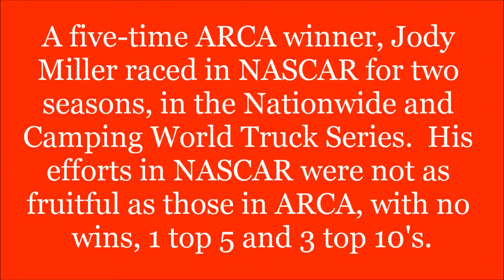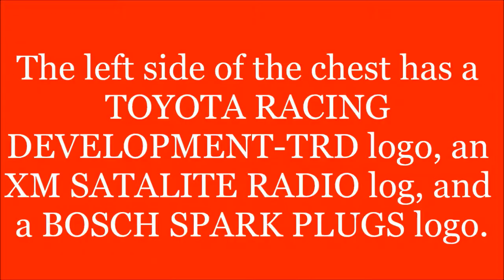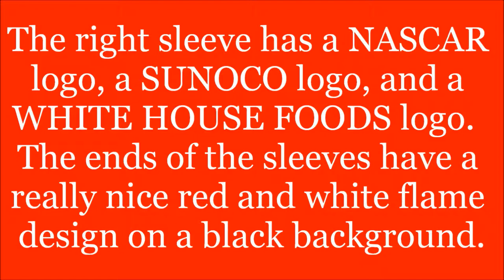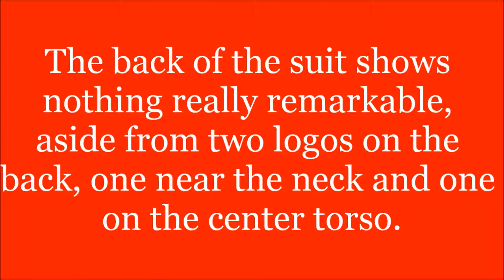Introduction to Sports Memorabilia-Jody Miller 2005 Race Worn Driver Suit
A uniquly designed Jody Miller Toyota Tundra race worn driver suit from 2005 will be examined this week.